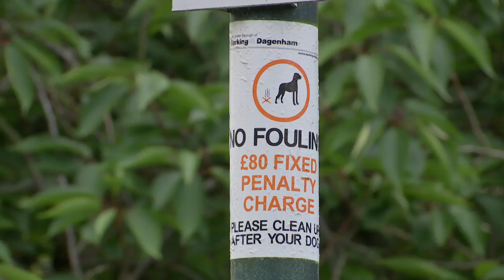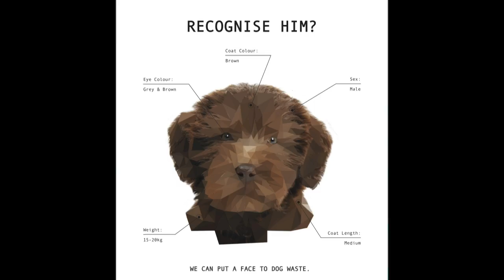Council trial 'pugshots' for dog poo offenders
A London council are hoping to use DNA to find out which dogs are pooing in their public parks. Report by Jonny Nelson.